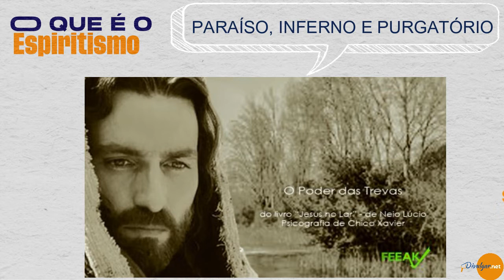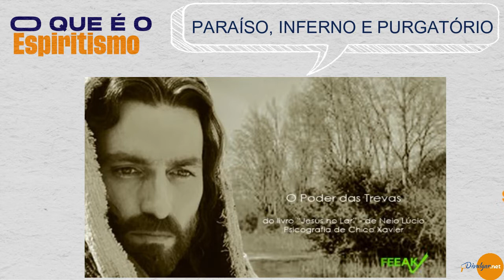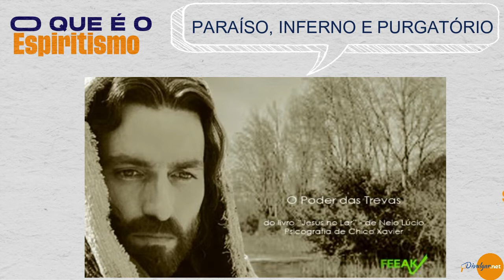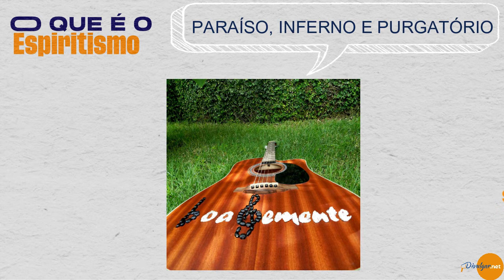Ep 02 2022 Paraíso inferno e purgatório - com Andrea dos Anjos e Camila Dias